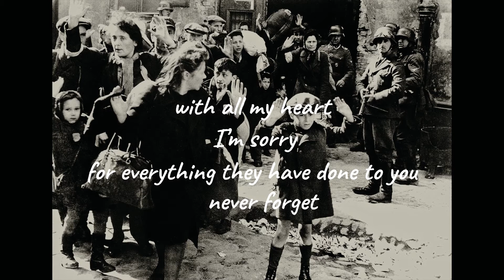KUR - childhoods end